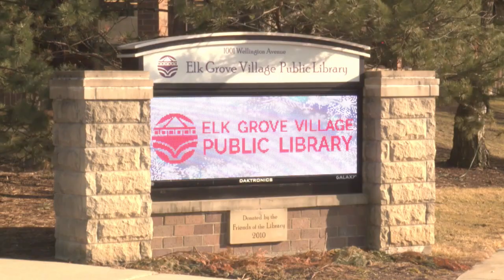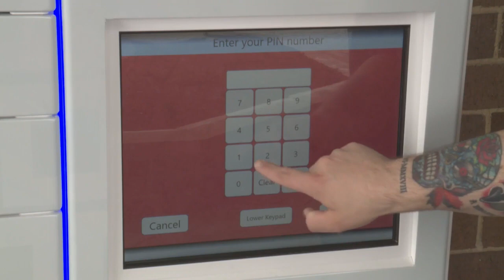In The Grove January 2022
Austin stops by In the Grove to talk about Pavilion Fitness with Diane. Ready to start the new year off right? Visit pavilionfitness.com to learn more about our membership options.